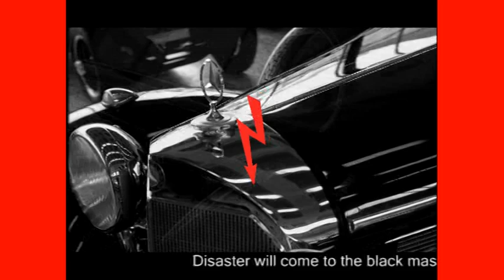Autopsia Factory Ritual V